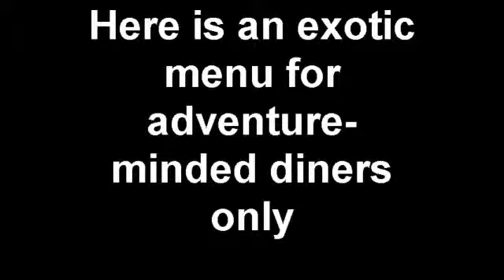Faint of heart? don't read this menu